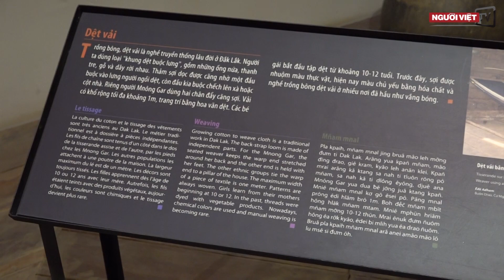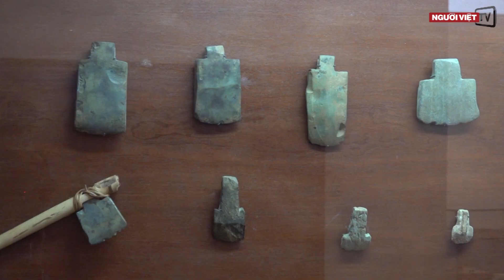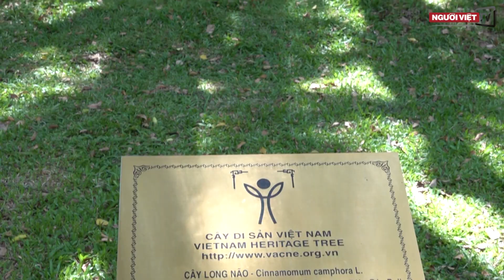Bảo tàng Đăk Lăk - nơi lưu giữ di sản các dân tộc Tây Nguyên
Thiết kế hiện đại mô phỏng theo kiến trúc nhà dài truyền thống của đồng bào dân tộc Ê Đê, Bảo tàng Đắk Lắk là nơi lưu giữ nét tinh hoa của các dân tộc tại Tây Nguyên. Không những thế, ở đây còn có Biệt điện Bảo Đại cùng cây long não hơn trăm tuổi.